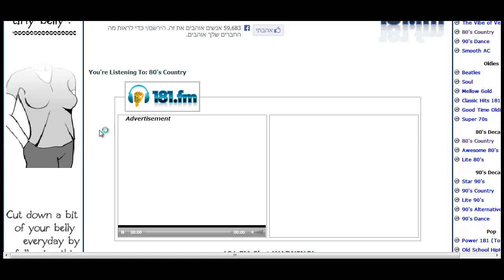ADIO BAYER Mesisa 181fm